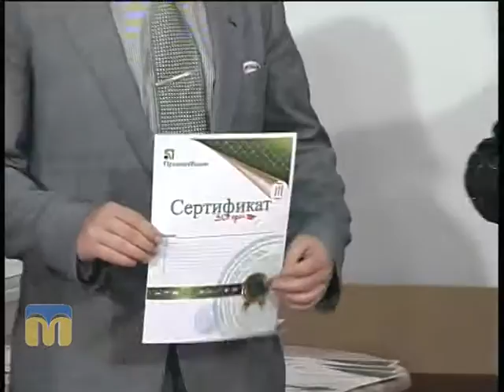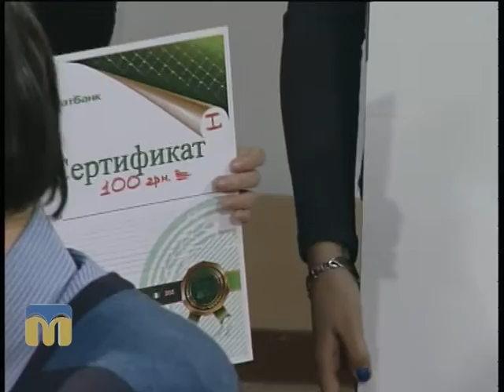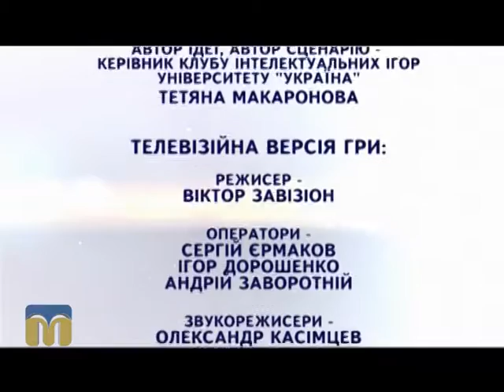Інтелектуальне асорті 19.12.2015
Пропонуємо вашій увазі фінал  гри "Що? Де? Коли?"  (чемпіонат м. Миколаєва).
 Учасники гри:
- команда Миколаївської загальноосвітньої школи І-ІІІ ступенів № 45;
- команда Миколаївської загальноосвітньої школи І-ІІІ ступенів № 32;
- команда Миколаївської гімназії № 41;
- команда Миколаївської загальноосвітньої школи І-ІІІ ступенів № 15.

Автор ідеї - Тетяна Макаронова.